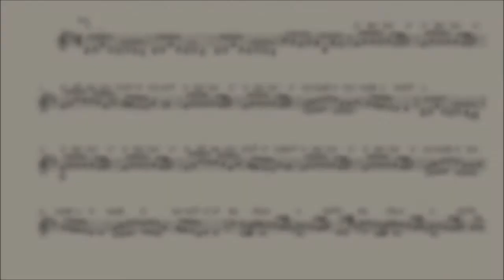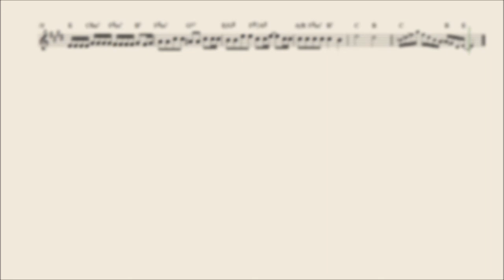גוליית - להקת כוורת - תווים ואקורדים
מילים: דני סנדרסון ואלון אולארצ'יק    לחן: דני סנדרסון   התווים זמינים לרכישה